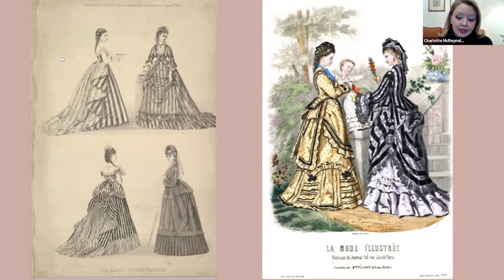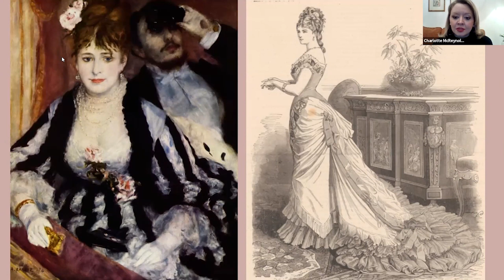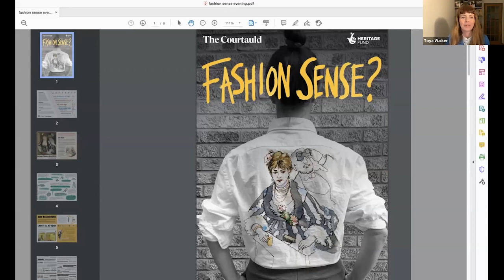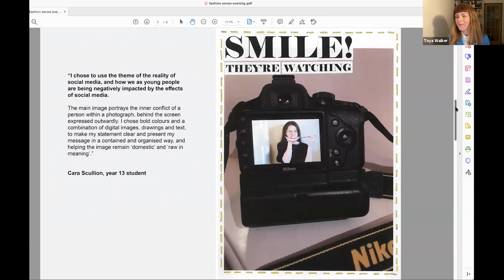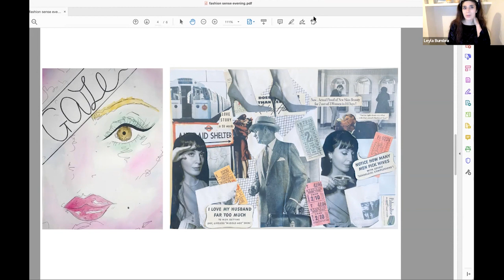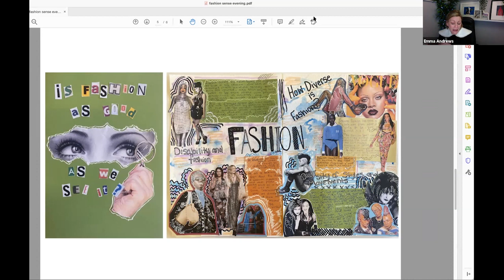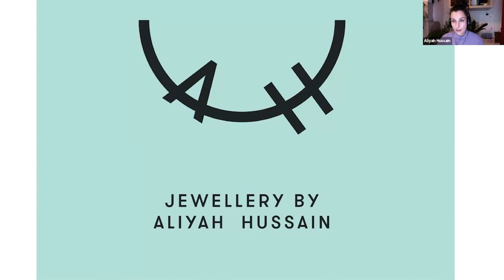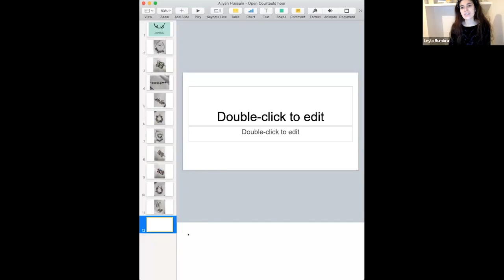Open Courtauld Hour - Episode 4, S6: Dress Up!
Get your glad rags on, dust the cobwebs off your favourite and sparkliest outfits and join The Courtauld for its last Open Courtauld Hour of 2021!

The Courtauld’s collection is often used as a tool to discuss how historic fashions, such as the glamorous outfits worn in Renoir’s La Loge, can be understood by a modern audience. This hour will read the fashion depicted in our collection to evaluate how our collection can (and has) been used to encourage ethical consumerism, support small businesses and inspire contemporary practitioners to get creative.

Join Charlotte McReynolds (Curator of Art, Ulster Museum), Toya Walker (Public Programmes Educator, The Courtauld), Emma Andrews (Teacher at Cullybackey College) and Aliyah Hussain (Visual Artist and Contemporary Jewellery Designer). From what to wear to what jewellery to gift, this Open Courtauld Hour will be your ultimate art historical guide to the festive season.

This online mini series will provide concise one hour packages of pop-up talks, performances and in detail object study sessions that explore and celebrate our collection, research in art history, curation and conservation.

The series will touch on pertinent issues — magnifying contemporary thinking in society through the field of art history. These episodes will explore how the public, artists and galleries are adapting to a digital world, showcasing art historical research in light of this global pandemic and providing a platform for creative practice in the age of social distancing.

Most importantly, as art is relevant to all, these informal sessions will give attendees the chance to access, engage and read art and art history through a different lens— revamping and rethinking art historical discussions through retelling hidden stories. These episodes will platform new perspectives, new ways into art practice, looking at art and reading its history through themes that impact us all.

Open Courtauld Hour is supported by Bloomberg Philanthropies.